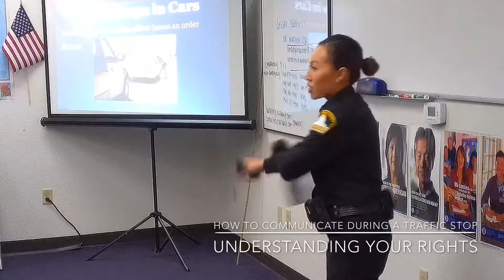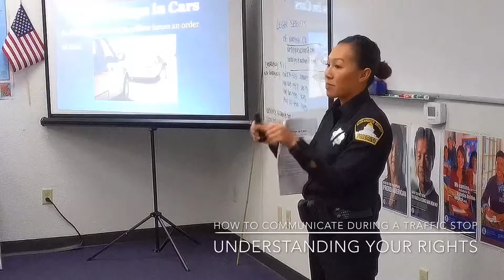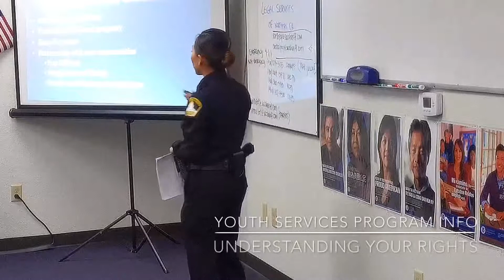Sheriff’s Department - Understanding Your Rights